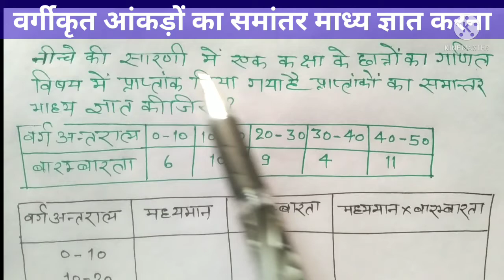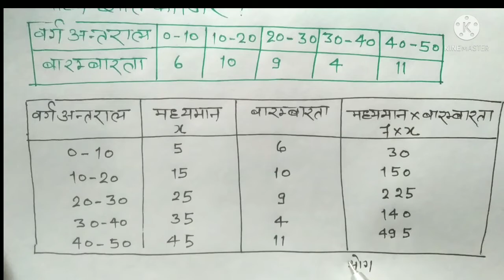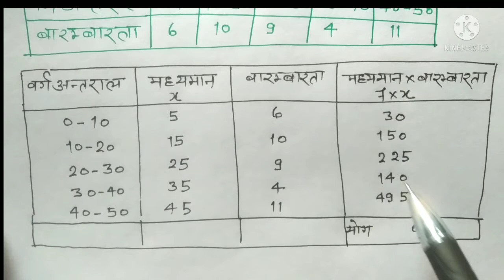समांतर माध्य निकालना सीखें। वर्गीकृत आंकड़ों का समांतर माध्य। Arithmetic mean.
कक्षा 10 केंद्रीय प्रवृत्ति की माप।
वर्गीकृत आंकड़ों का समांतर माध्य।
समांतर माध्य के सवाल।
measure of Central tendency.
arithmetic mean.
arithmetic mean for grouped data.